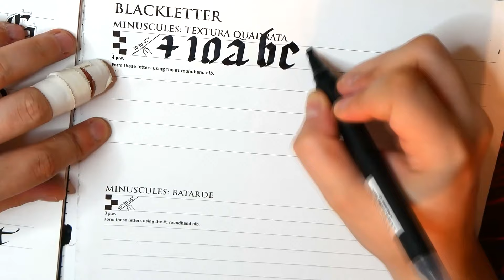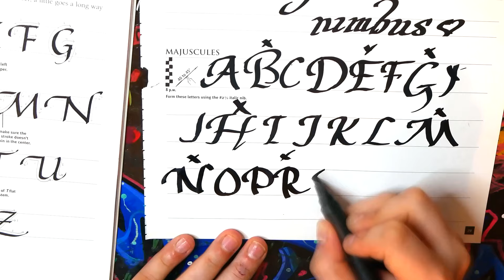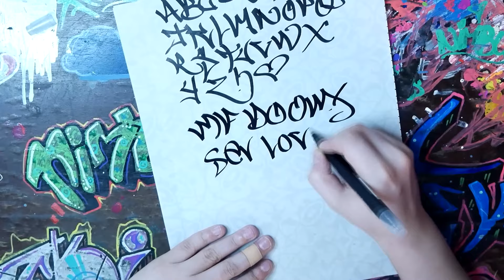Dusting off the rust off my old Handstyle Skills.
Getting down with a Chisel Tip.

Calligraffiti | Calligraphy | Hand-Styles | NIMBUS

Yup.

I like to draw letters.

Life is weird.